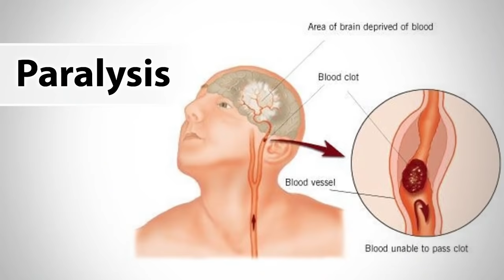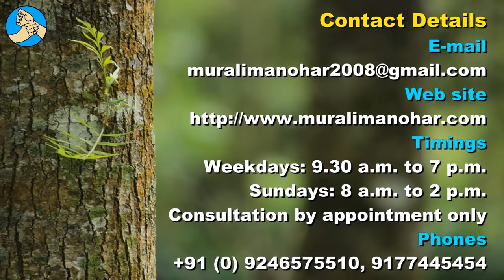కరక్కాయ వల్ల నష్టాలేమిటి, లాభాలేమిటి? ఎవరు వాడాలి, ఎవరు వాడకూడదు? అసలు నిజాలు! Benefits of Harad.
Raksha Ayurvedalaya
Hydernagar,
HYDERABAD.
PIN - 500 085. Telangana State
INDIA
Mobiles – 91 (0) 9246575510, 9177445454
Timings:
9.30 a.m. to 7 p.m. Sunday 8 a.m. to 2 p.m.